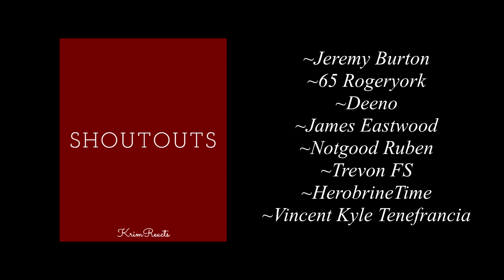Future Trunks Vs. Lucina Rap/Reaction | KrimReacts #191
A new battle has emerged! And while one character makes their return, a new foe makes their debut! Who will shine brightest today? Find out right now!

Next Episode: ???

COMING SOON: The 200th Episode of KrimReacts!!!

Follow/Add me!!!

The KrimNation is stronger than ever, and I plan on making this channel one of the most talked about channels out there! I look forward to hearing from new fans, old friends, loyal subscribers, and the rest of the Nation! Thank you all for everything you have brought to this channel. Now let's go and make history!!!